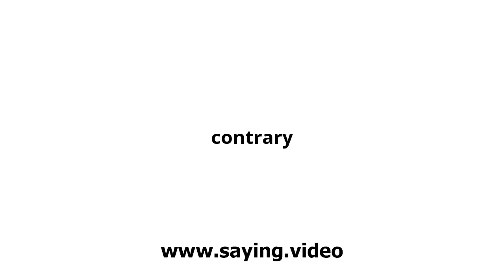How to say contrary in English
A short video showing how to pronounce contrary.